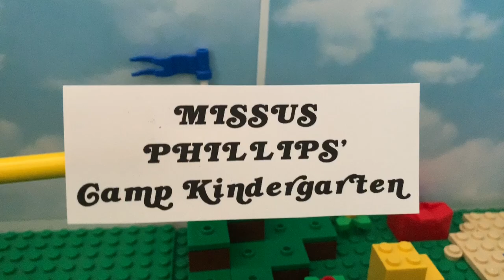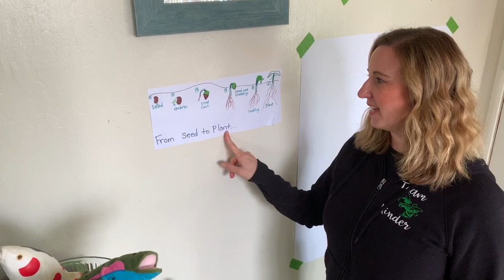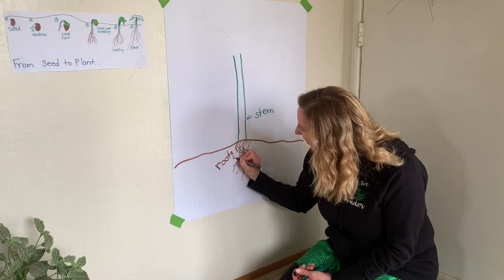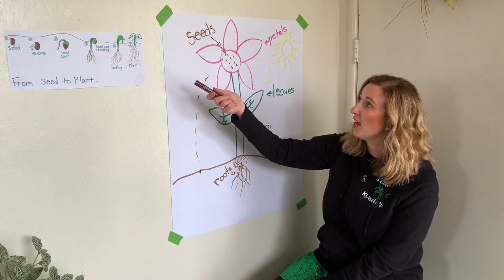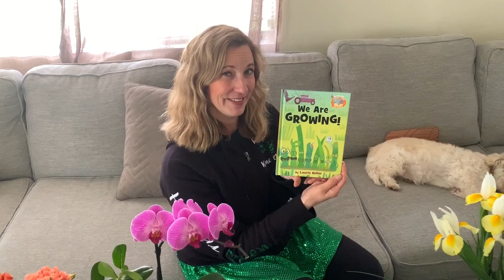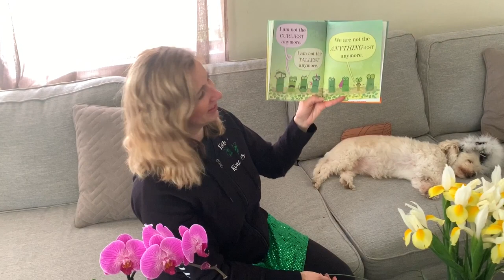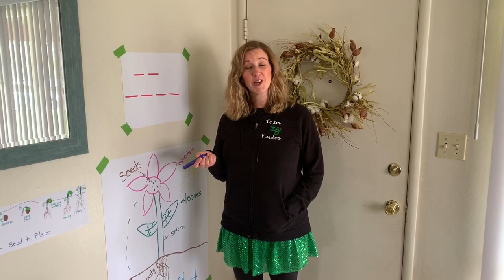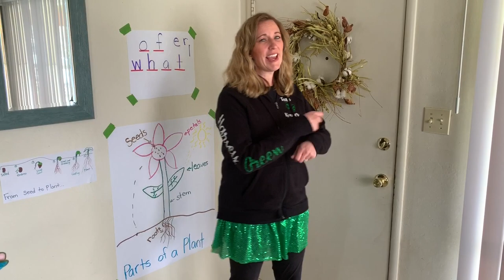Missus Phillips' Camp Kindergarten Episode 9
Today, we will learn about plants! We will discuss how seeds change and plant parts. We will even learn how to cook without turning on a stove! Enjoy!